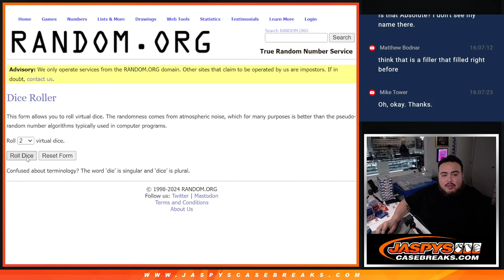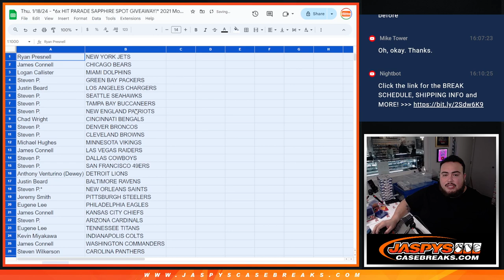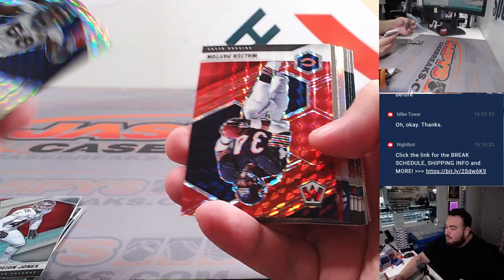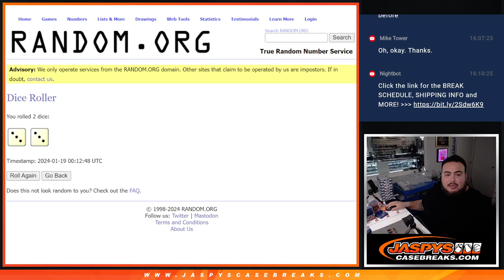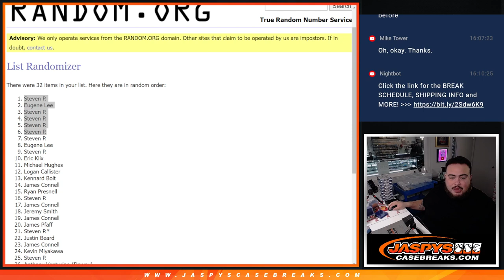Thu. 1/18/24 - *6x HIT PARADE SAPPHIRE SPOT GIVEAWAY!* 2021 Mosaic Football Hobby 1-Pack #89 *RT*